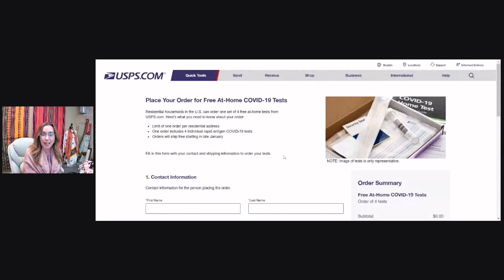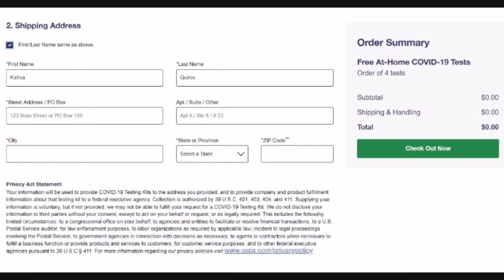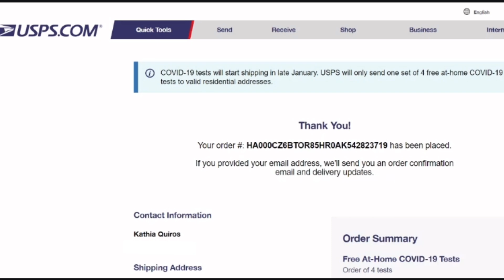🤭¿Cómo pedir pruebas caseras gratis al Gobierno? - Inmigrando con Kathia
👉  Aquí encontrarás toda la información que necesitas saber sobre inmigracion en 🇺🇸  Estados Unidos, tramite migratorio, residencia, green card, waiver y más.
A través de sus videos educativos e informativos, nuestra abogada ofrece un enfoque claro y conciso sobre los complejos temas de inmigración. No importa cuál sea tu situación, la abogada está aquí para ayudarte a entender tus opciones y tomar decisiones informadas sobre tu futuro en los Estados Unidos.

📝 La abogada @InmigrandoconKathia - Kathia Quiros responde tus consultas sobre inmigracion en VIVO y de lunes a viernes a las 8:30AM (Pacifico)

⭐ Únete a nuestros grupos … ¡Te estamos esperando!

🤭¿Cómo pedir pruebas caseras gratis al Gobierno?